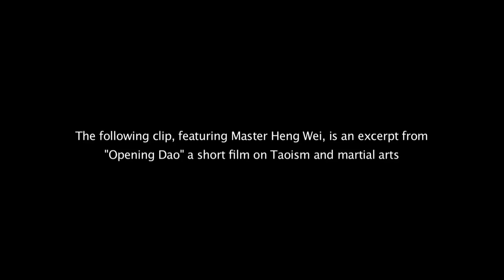Opening Dao - trailer - Master Heng Wei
Opening Dao is a short documentary film on Taoism and martial arts filmed in China in 2009. Scholars, top martial artists and monks explain the principles of the way, a treasure of wisdom that survived thousands of years. The film highlights the interconnectedness between the philosophy and the natural world and how its principles manifest in certain martial arts and meditative arts.

The film contains exclusive interviews with Prof. Chad Hansen and Prof. Chris Fraser from the University of Hong Kong, Dr Wang Daoke from Wudang Taoist Association, Master Yuan Xiu Gang (Wudang Gong Fu Academy) and martial arts performances from Master Heng Wei (Tang Long Kung Fu), Master Yongxing Guan and the students of the Wudang Taoist Kung Fu Academy in Wudang Shan, China.

The documentary also features a master narrative of the Dao De Ching by Edward Petherbridge, former leading actor of the Royal Shakespeare Company.